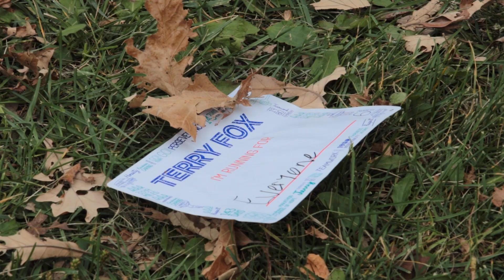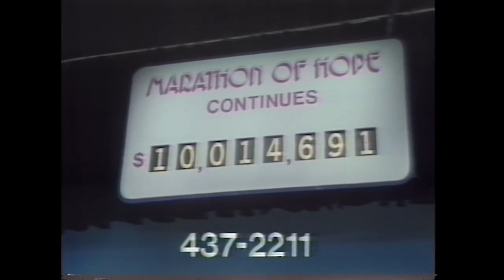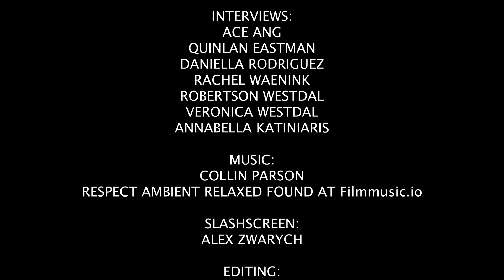TERRY FOX- What He Means to Vincent Massey (ICVMC)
What Terry Fox Means to Massey-- by the Massey Video Club